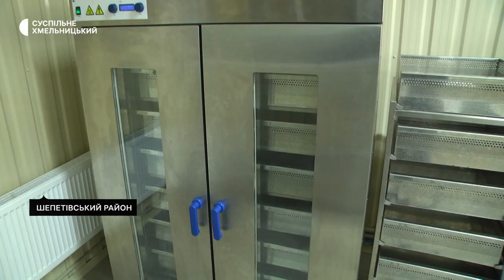Фінські машини самі садять ліси Хмельниччини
На Хмельниччині запрацювали перші в Україні фінські машини для автоматичної висадки лісів. Механізм самостійно робить лунку в ґрунті, поміщає туди сіянець, підживлює його, прикопує та обробляє від шкідників. Працює система за допомогою мобільного обладнання з підключенням Bluetooth і є кінцевою ланкою всього технологічного процесу висадки лісів